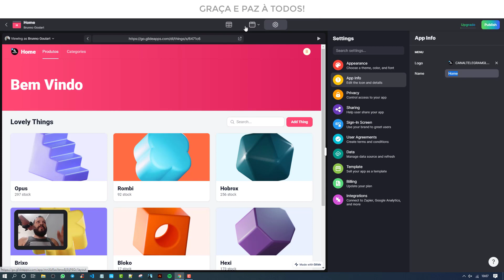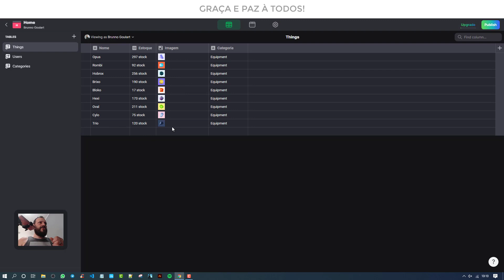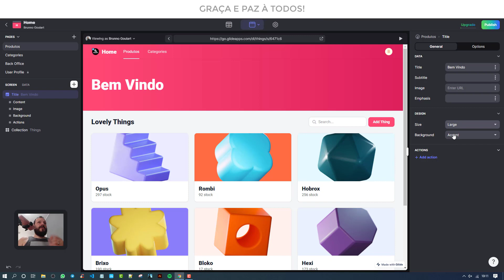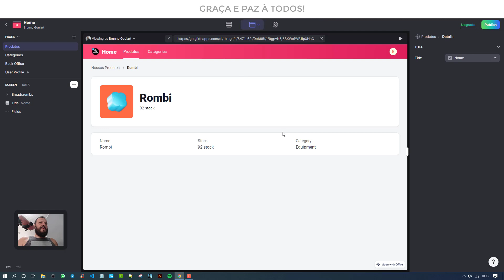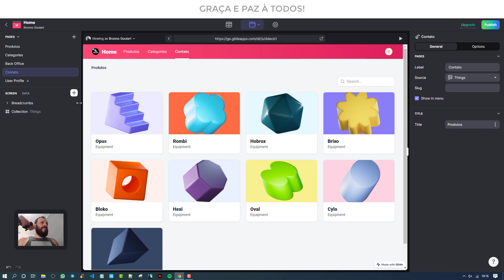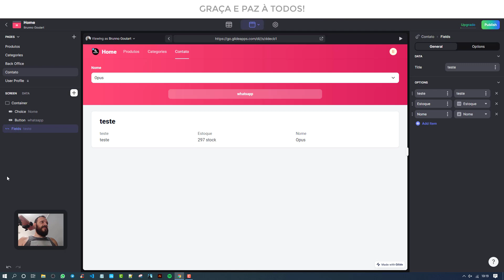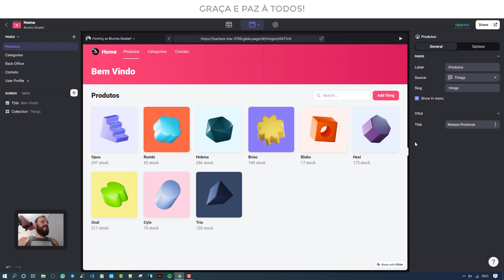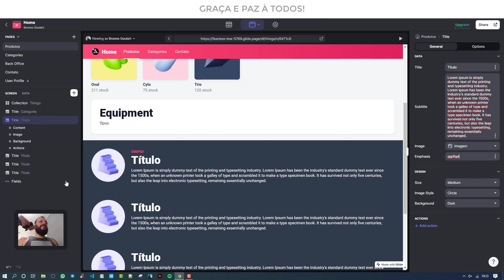GLIDE SITES - Vocês não vão acreditar - INCRÍVEL!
Vocês não vão acreditar | GLIDE SITES - INCRÍVEL!

Neste vídeo vamos fazer um visão geral na plataforma de criação de aplicativos nocode Glide app. Agora foi lançado na versão BETA a possibilidade de criar WEB SITE, isso mesmo! Totalmente reformulado e responsivo. Não é uma aula completa, mas você entenderá como utilizar o básico na plataforma.

🔥🔥 EM BREVE O E-BOOK - Fantástica Fábrica de Códigos 🔥🔥
um excelente conglomerado de códigos para você utilizar em seus aplicativos glide. E você poderá copiar o app com todos os códigos. O app será sempre atualizado com códigos novos. No momento temos mais de 20 códigos, com texto e imagem.

🙋 Quem tiver interesse acesse o link abaixo.

Você assistiu: Vocês não vão acreditar | GLIDE SITES - INCRÍVEL!